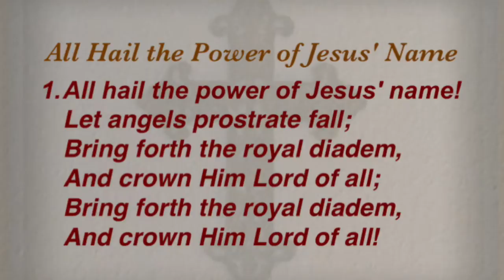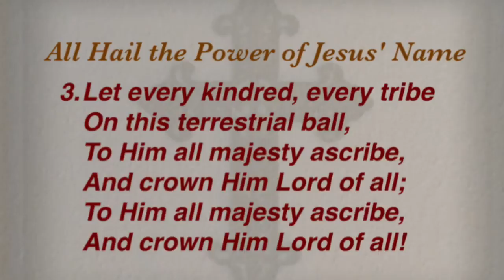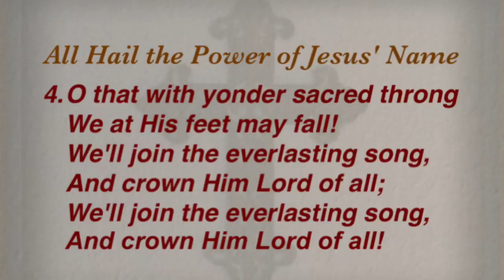All Hail the Power of Jesus' Name (Presbyterian Hymnal #97)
Hymn by Edward Perronet;
Adapted by John Rippon;
Tune by Oliver Holden;